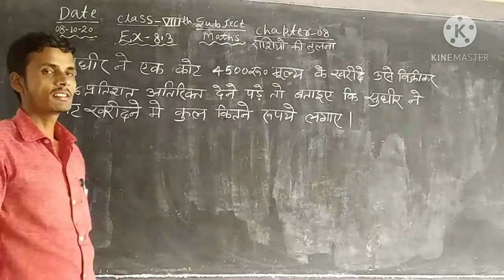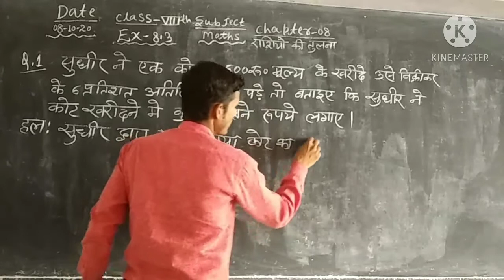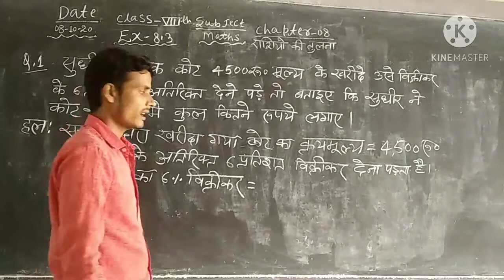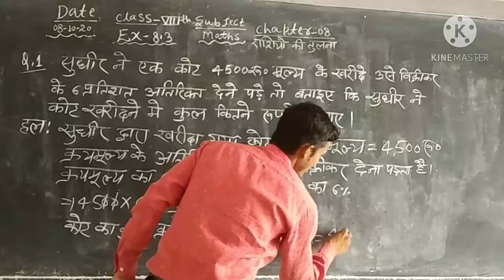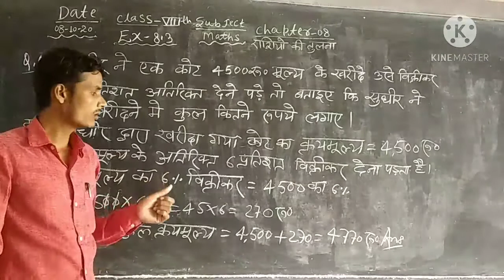Class 8th Sub Maths Ex- 8.3 ka q.no ,1,